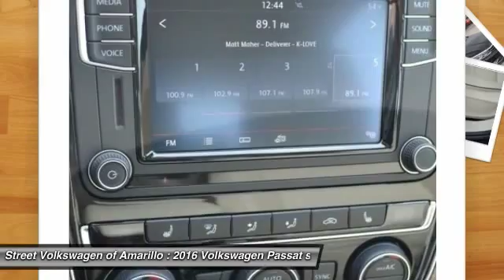2016 Volkswagen Passat Amarillo TX HK0910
2016 Volkswagen Passat 4DR SDN 1.8T AUTO SE

Get behind the wheel of our fresh-faced 2016 volkswagen passat se proudly presented in black uni enjoy the crisp punch of our 1.8 liter turbo 4 cylinder which puts 170hp at your command with the responsive and efficient 6 speed automatic gearbox. this sedan provides a great drive with all the power and refinement you desire along with an exceptional 38mpg take note of the distinctive grille and great looking alloy wheels that add to the aggressive stance of our beautiful passat se. the cabin is elegant and beautifully crafted with careful attention to detail and a wealth of amenities including a sunroof, dual-zone climate control, a multi-function steering wheel, automatic headlights with coming home, and a rearview camera. settle into the supportive heated leatherette seats and get acquainted with our impressive mib ii infotainment system with a color display, voice control and satellite radio. our volkswagen passat has received top safety scores thanks in part to automatic post-collision braking, adaptive cruise control, forward collision warning, electronic stability control and a tire-pressure monitoring system. a brilliant blend of style, security, and performance, this passat is an incredible choice print this page and call us now... we know you will enjoy your test drive towards ownership thanks for choosing street vw, your volkswagen dealership in amarillo, tx. at street vw we carry a large inventory of new volkswagens, certified pre-owned volkswagens and used cars. please call us for more information.